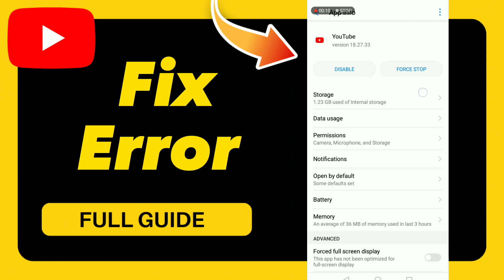How to Fix Error on YouTube